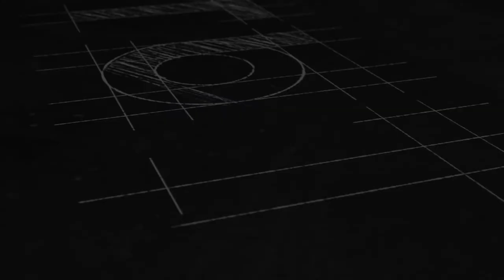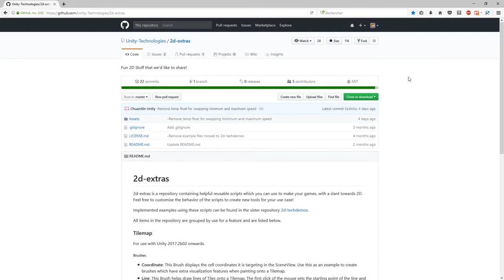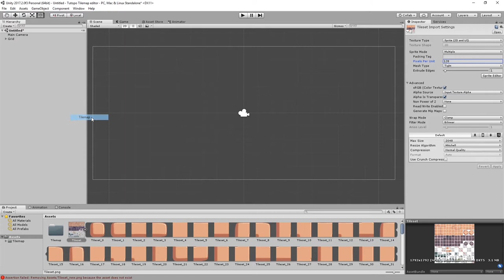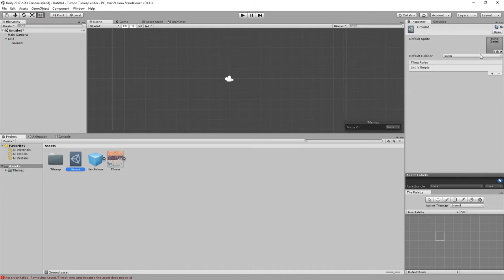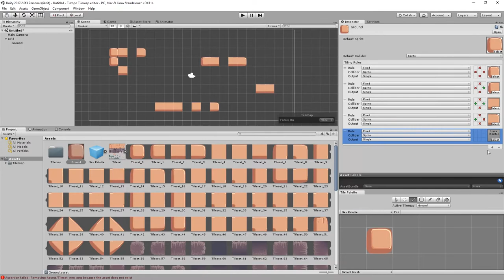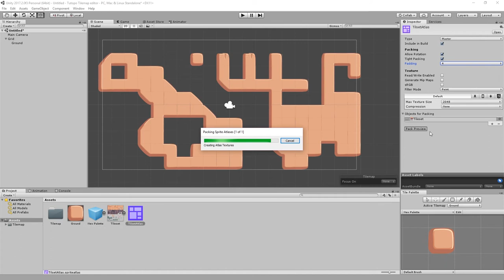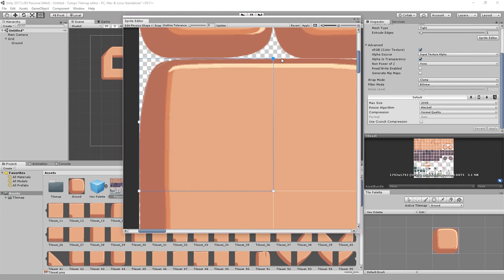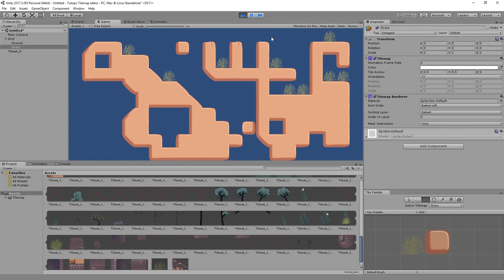Tutopo - Unity - TilemapEditor 2017.2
Tutorial dédié à la prise en main du Tilemap Editor sous Unity 2017.2
Bugs fréquemment rencontrés et comment les résoudre.

- SOMMAIRE -
1:36 Création du Tileset
3:54 Download 2D-Extras Tools
4:58 Sprite Editor configuration
8:33 Tilemap + Tile palette
10:23 Utilisation classique
13:25 Rule/Auto tile
21:52 Gaps entre les tiles ?
22:35 Sprite Atlas
24:45 Tilemap Collider 2D
28:03 Collider gaps entre les Tiles ?
31:12 Layers Tilemaps

J'espère que cette vidéo vous aura bien aidé !
Si vous avez des suggestion de tutos, postez-les dans les commentaires.

A bientôt pour de nouveaux tutos !